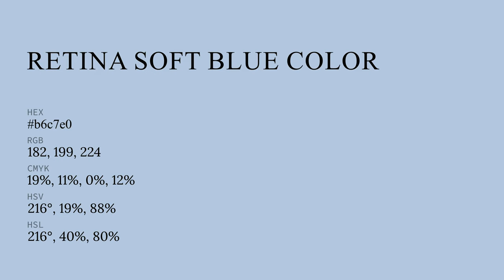Retina Soft Blue color b6c7e0 hex color - Blue color - Warm color b6c7e0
What color is Retina Soft Blue ? b6c7e0 hex color - Blue color - Warm color b6c7e0

Hex b6c7e0 Color Code is also known as Retina Soft Blue color.

Hex b6c7e0 Color code in CMYK color (process color) code model is generated after subtraction of 18% cyan, 11% magenta, 0% yellow and 12% black.